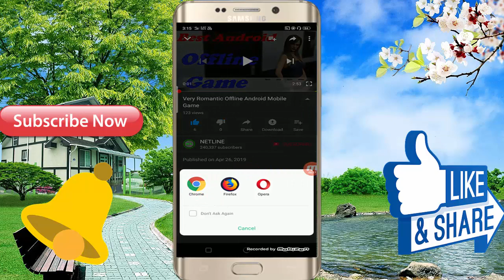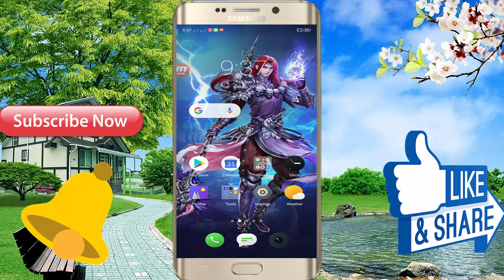Best Android Mobile 3D Offline Game For Free Download